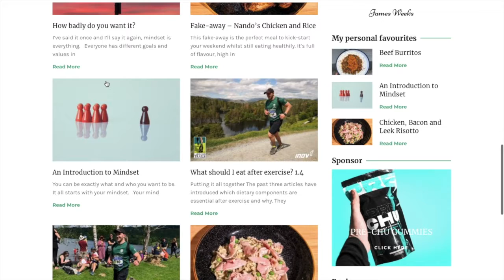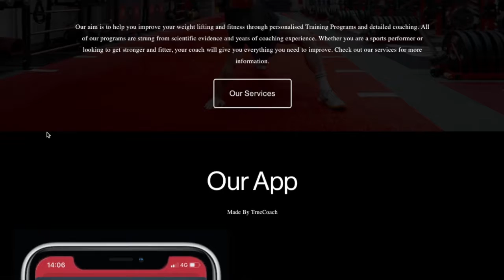Episode 3 - Protein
Protein! The most important macronutrient to gain muscle, maximise strength gains, and improve recovery.

We have had great feedback from the last few episodes. So if you have enjoyed it, please follow our instagram (@myathleticcompendium) and share our posts!